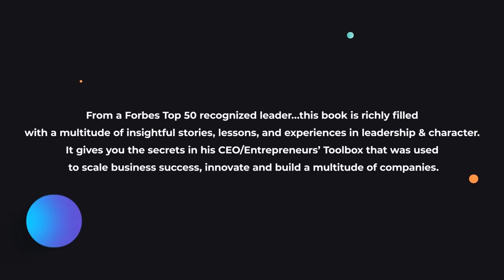How to Tell a Story: The Essential Guide to Memorable Storytelling from The Moth by The Moth